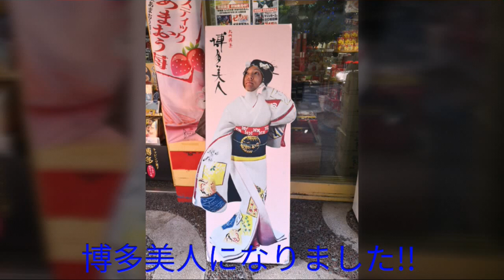【ゲイカップル】新婚旅行☆福岡編 前編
今回は短めでして
内容もあまりありませんが
やさしめにみていただけたらと思います！😊
今回は新婚旅行に
福岡、熊本にいきまして

今回の動画は『福岡編前編』をお送りしたいと思っております！

僕らは動画も編集もすべて素人であるので
どうぞアドバイスや感想、
そして僕らにやってほしいお題などあれば
募集したいと思います！お待ちしてます！